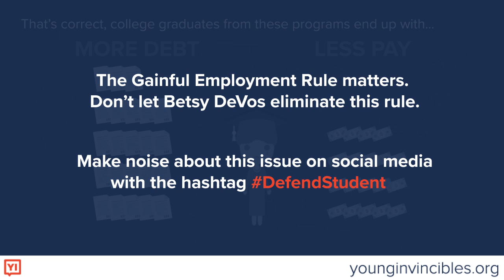DefendStudents with the Gainful Employment Rule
The Department of Education will soon begin a process to dismantle the Gainful Employment rule, an important measure to protect students from fraudulent schools. Learn what this rule really means in our video.